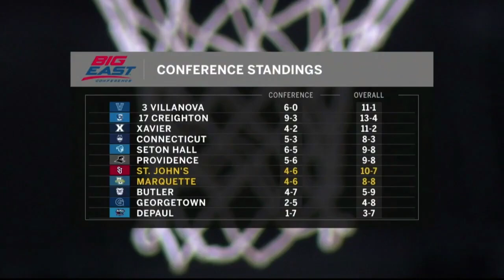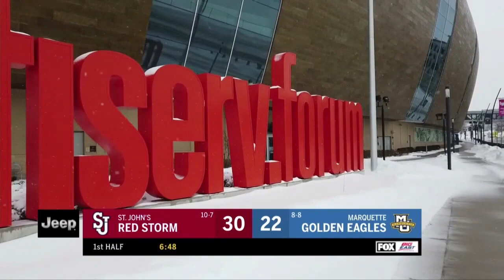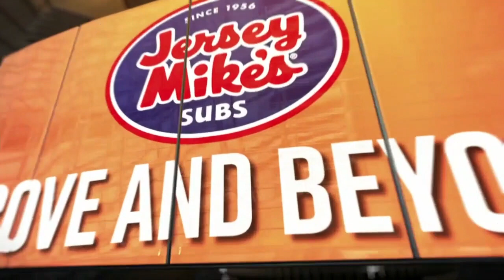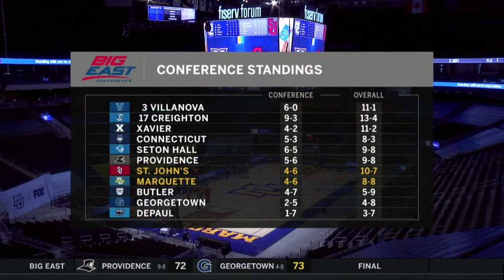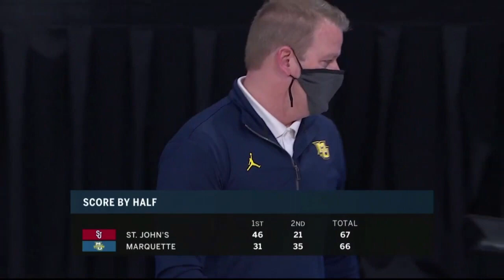January 31, 2021: Marquette vs St. John's